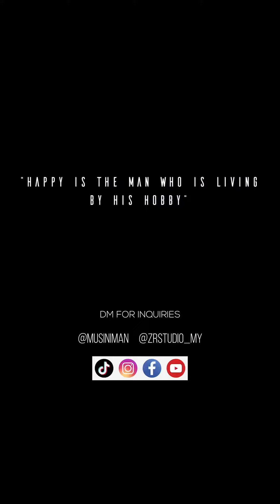Satria GTI Cinematic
A Highlight Video of Satria GTI
“if one day the speed kills me do not cry because i was smiling”
-Paul Walker-
Car by @musiniman
Filmed by @_zhrfrhz